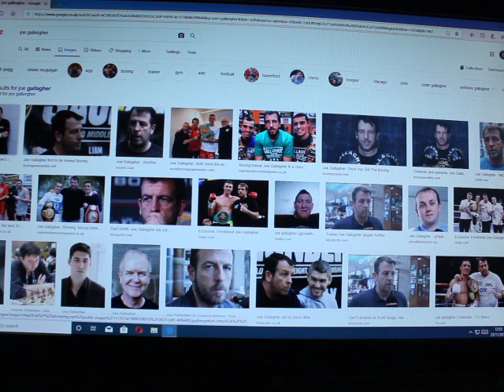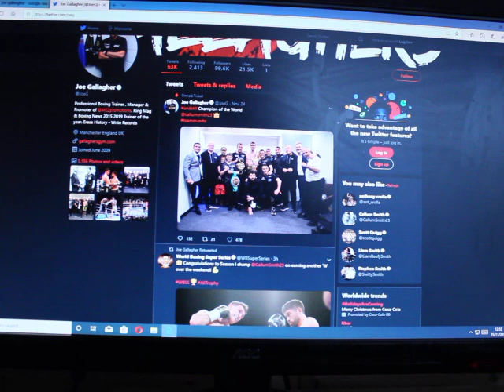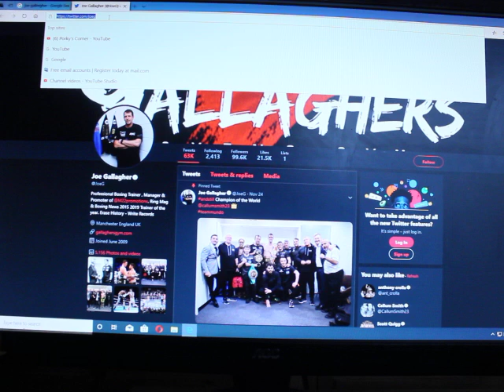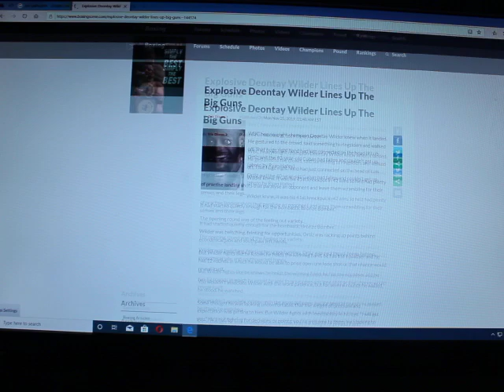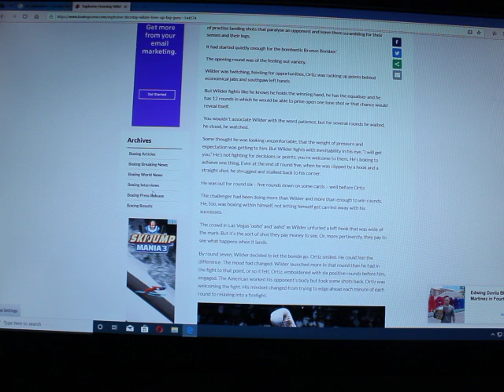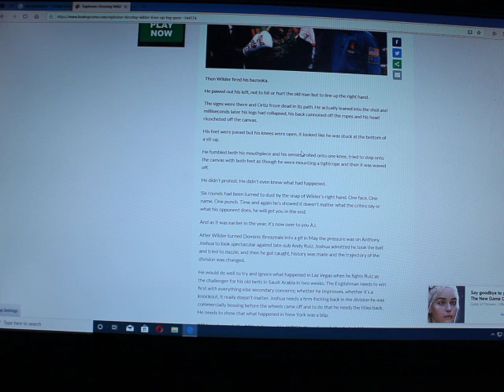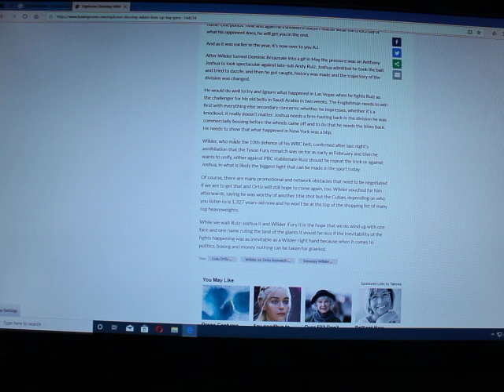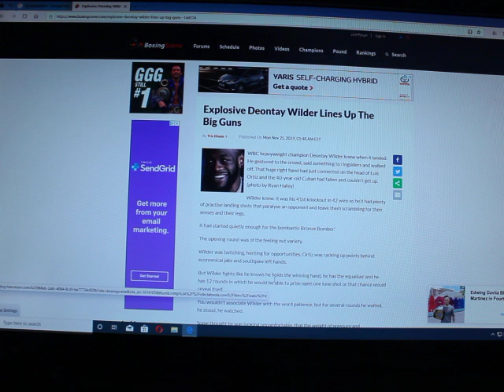Smith v Ryder- robbery or close fight.?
part 2 of chat with my special guest and final thoughts on the situation that's rocked boxing to the core.
was the smith v ryder fight just a close fight or because we have it close is it a robbery.?
will john ryder now be a gate keeper at matchroom or will he ever get the chance to be the A-Side as he is always the B-Side in fights as for example he fought Rocky Fielding as the B-Side and was robbed. is john getting looked after by his team around him.? does he need to move o to find glory.?

4pm - 8pm I be on live chat so lets here your opinions.
but lets give callum smith his credit he hung in their after a bad night at the office. so was it a bad night or is callum a ype job.? his cv can be questioned but now dust has settled have we overacted to the fact he lost some rounds and we not used to it.? is Darren barker bias towards anything sims or hearn related.?
I had the fight 115-113 and I rate callum smith but all this canelo at anfield chat is pie in the sky. it be billy joe saunders versus callum and its a 29-0 guy and a 27-0 guy same age different styles so lets see it but at the echo arena in Liverpool 10,000 sell out on ppv £20 with a good undercard of beefy and swifty big truck tom Farrell masher dodd does tickets he be wheeled out but I want saunders v smith myself lets see whos best. im still sticking to my 115-113 card but callum got the nod and lets wish him well but Tesco joe is now aldi joe after that IFLTV interview as the amount of times hes screamed for rematches is shocking.no wonder Tesco is unpopular but his man today is top of the pile with billy joe so lets see it for WBO WBA RING BELT aswell….porky